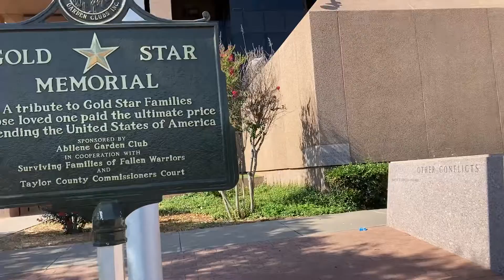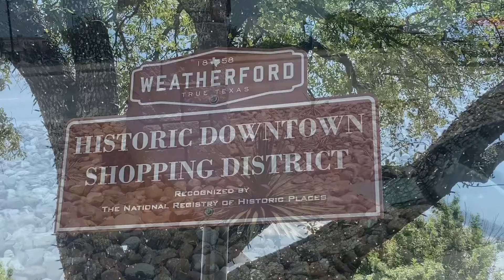Dallas to Abilene - whirlwind trip to WWE part 7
Son and I did a driving video to see WWE wrestling in our hometown.

Local Abilene artist: Stephanie Herndon Prosser. She is well known in the Abilene arts community. She has painted many wall murals etc. in downtown Abilene. I am virtually sure she painted the mural I mentioned as I recall a newspaper article about it.

Clyde population: 4k

Largest building in Abilene: The Enterprise. Was (at least locally) originally called First State Bank, then Bank of America. Next largest: Wooten Hotel (18 stories)

Tallest building in Ft Worth: Burnett Plaza